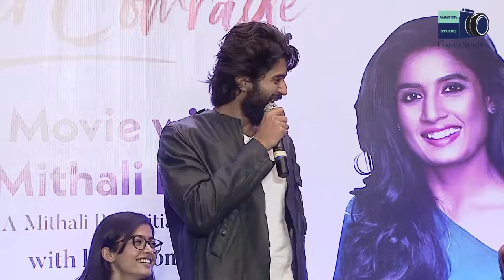Dear Comrade Team & Mithali Raj Interaction With Children At AMB Cinemas | Vijay Deverakonda